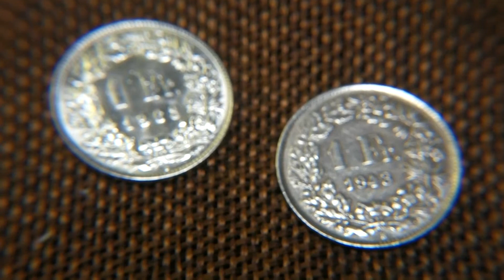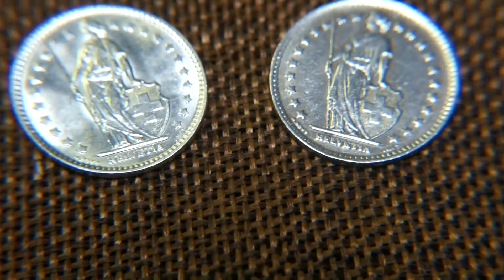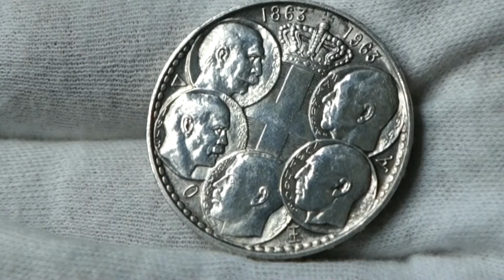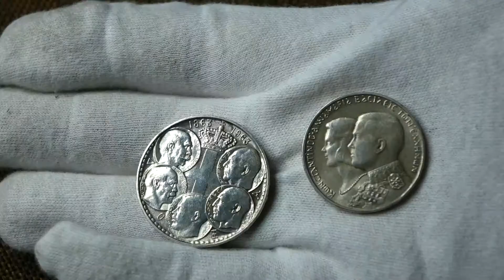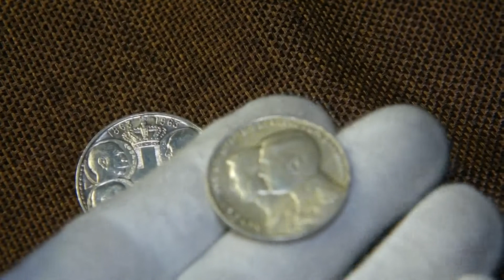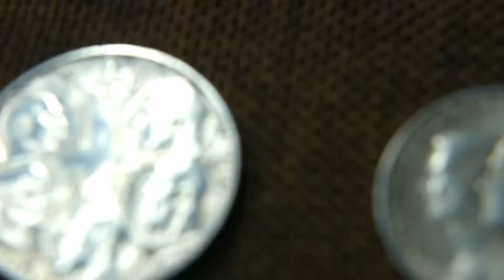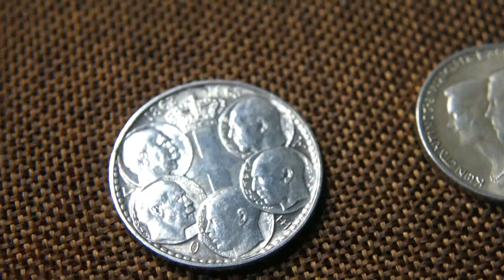Срібні Монети | Греція - 30 Драхм 1963 "5 Королів", 1964 "Королівське весілля" & Швейцарія - 1 франк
В огляді срібні монети: 0:36 Швейцарія - обіговий 1 франк 1943 і 1963; 2:19 Греція -  ювілейні 30 драхм 1963 ("5 Королів") і 1964 ("Королівське весілля").
Про срібні монети Греції з відео:

"5 Королів" - 30 драхм 1963 року, Греція періоду правління Короля Павла Першого.
Ювілейна срібна монета "5 Королів", присвячена 100-річчю королівської династії (100 років п'яти королям Греції).
Матеріал - срібло 835 проби
Опис гурту - ΙΣΧΥΣ ΜΟΥ Η ΑΓΑΠΗ ΤΟΥ ΛΑΟΥ ("Влада моя - любов народу")
Монетний двір - Париж, Франція.

"Королівське весілля" - 30 драхм 1964 року, Греція.
Ювілейна срібна монета, присвячена королівському весіллю Костянтина II з дочкою короля Данії Анною-Марією.
Діаметр - 30.3 мм.
Вага - 12 г.
Монетний двір - Берн, Швейцарія